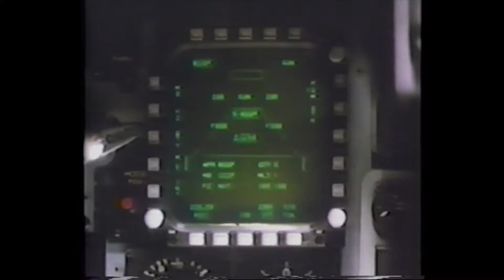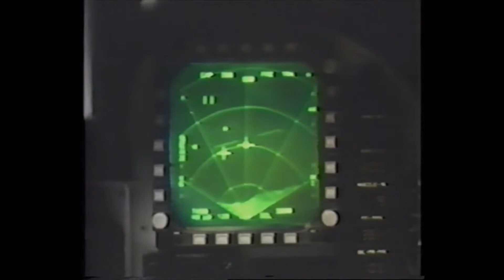Frazier-McKee -- Out Of The Blue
From the album "Divet".